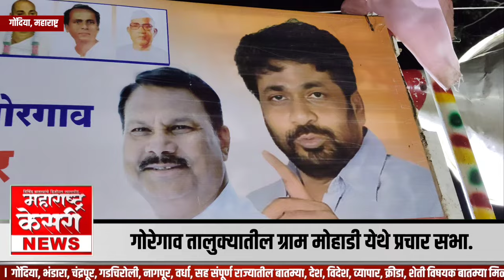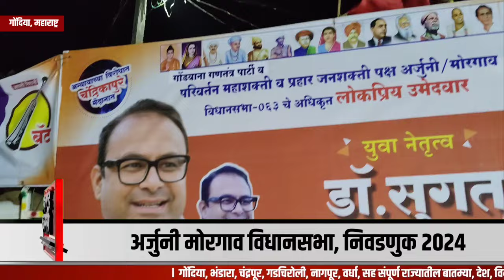हाताला घडी बांधून आले असतील तरी ते घर जावाईच राहतील आ. मनोहर चंद्रिकापुरे यांची बडोले वर बोचरी टीका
हाताला घडी बांधून आले असतील तरी ते घर जावाईच राहतील आणि ते केव्हा घर सोडून जातील याचा पत्ता आमच्या पक्ष श्रेष्ठला राहणार नाही एवढे मी धोक्याचा इशारा आपल्याला देतोय : माजी आमदार मनोहर चंद्रिकापुरे